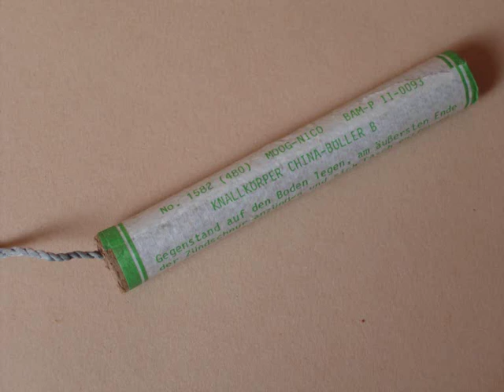Moog-Nico China-Böller B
Videoprojekt Silvester 2009 - sureshot & mondfeuer